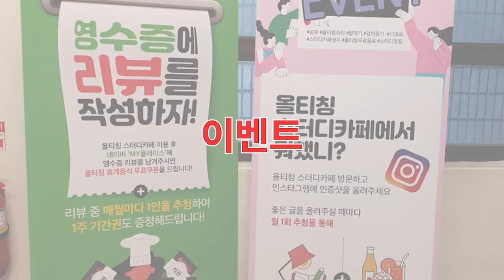📣스터디카페📚창업! ⭐ 한 번쯤 고민해보신 분들 여기 모여라! | 올티칭 스터디카페 창업센터🎊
스터디카페 창업을 해보고 싶은데
혼자 하기는 어떻게 해야 될지 망설이셨던 분들!
걱정마세요!  ⛔ 🙅

올티칭 스터디카페 창업센터에서 도와드립니다!
입지선정부터 오픈 전까지
전담이 붙어 컨설팅을 진행해 드립니다!

이미 스터디카페를 운영중이시라구요?
올티칭 스터디카페로 바꿔서 매출을 올려보시는건 어떤가요?

창업센터에 창업상담시 드리는 약 3,000만원의 혜택!
(1)교육비 면제
(2)가맹비 면제
(3)로열티 1년간 면제
(4)인테리어 비용 지원
(5)6개월 간 월 운영비용 지원

본사 창업센터에서 실제 스터디카페에 들어가는
가구등을 체험해 볼 수 있으며
올티칭 스터디카페만의 핵심! 무인 시스템도 체험해 보실 수 있습니다

지금 바로 올티칭 창업센터로 문의주세요!

★올티칭스터디카페 프랜차이즈 창업 홈페이지

★올티칭스터디카페 광명하안 직영점 홈페이지